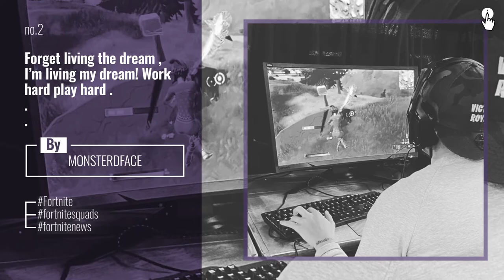Hot Trending Stories on pax Starring: fox.living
- Your Game Starts Here!
[Werbung]

Happy Sunday!

Erst einmal vielen Dank f r die vielen lieben Reaktionen gestern. Sie ist einfach stolz wie Bolle. Ich glaube ich hab sie gestern gef hlt hundert Mal gedr ckt und ihr gesagt wie stolz ich auf mein gro es M dchen bin. Mama ich werde immer immer iiiiiimmer dein kleines M dchen bleiben.
 Wie lieb ich sie einfach habe.
Wir machen uns nun mal an die Urlaubsplanung f r dieses Jahr, dann widme ich mich dem n chsten Studienheft und heute Abend gibt es Pizza. Ich finde also das Wochenende k nnte kaum besser sein.
Macht euch einen gem tlichen Tag! ankleide dressingroom dressingtable pax interi r

Also Watch:
Gaming news and gameplays: Fortnite Fashion show for OG SKINS! (Winner = Vbucks)

H2ODelirious Guide: Gmod Ep. 103 - SWAT TEAM VANOSS AND BATCOON! (Prop Hunt Funny Moments)

GameXplain Guide: Nintendo Showcases 2020 Roadmap; Teases More Announcements Throughout the Year!

7 Wildly Unique Games You Should Play In 2020 GameSpot Video Games Guide